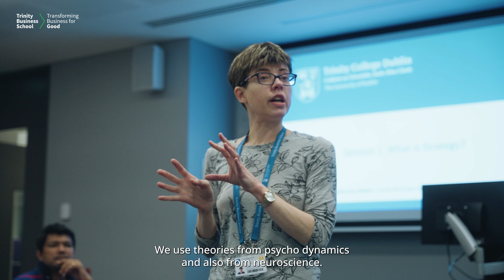Trinity Business School Career Services - MBA Programme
Patrick Phillips, the Postgraduate Careers Consultant for the MBA, discusses how the school's career services, along with its influential alumni and corporate network, facilitate career advancement and foster increased self-awareness.